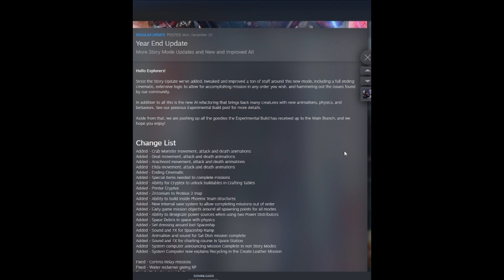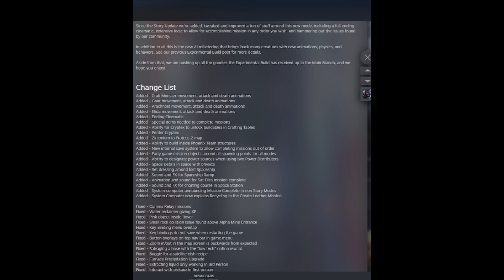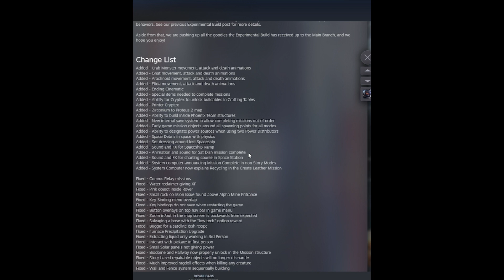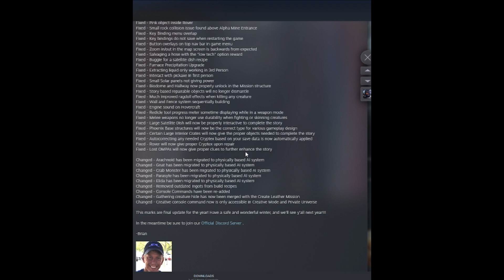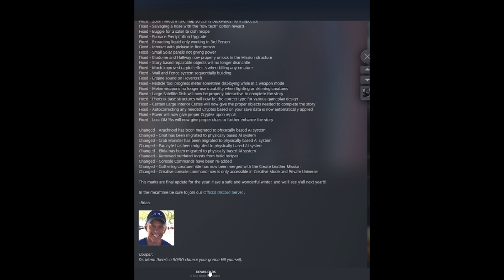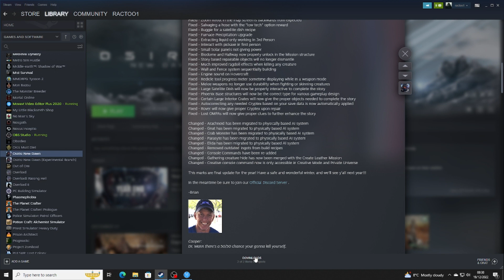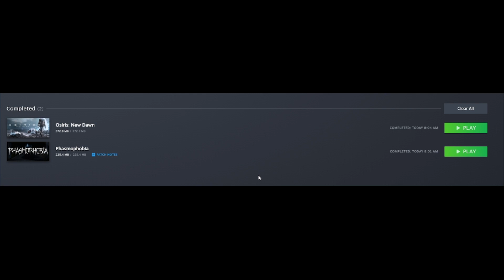Osiris New Dawn UPDATE IS HERE